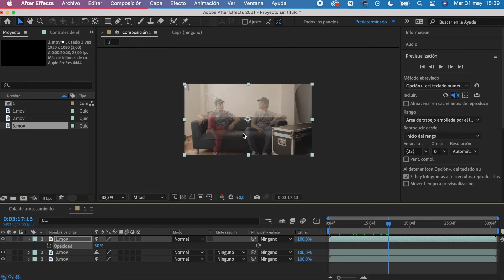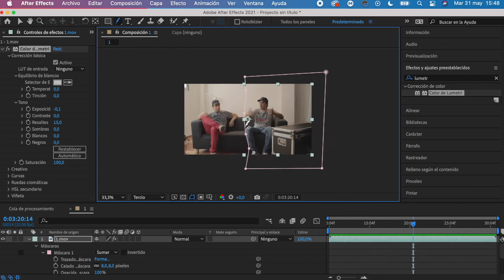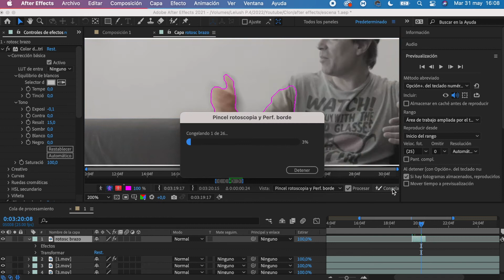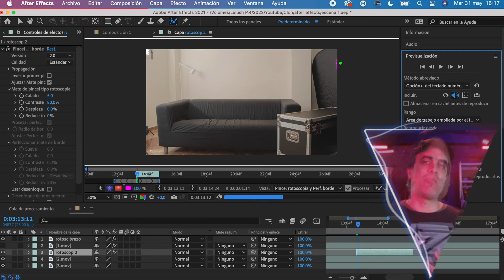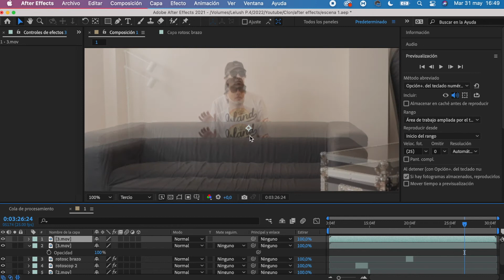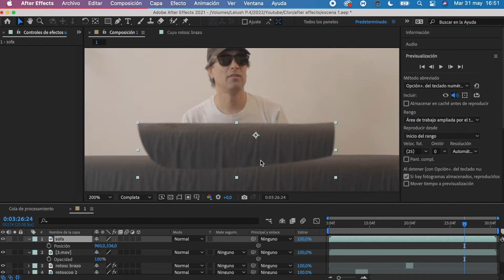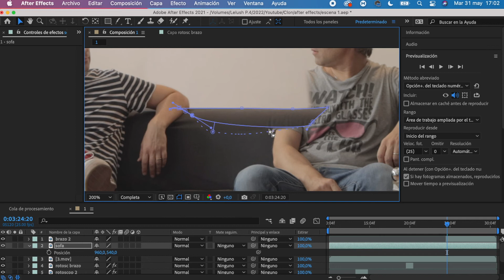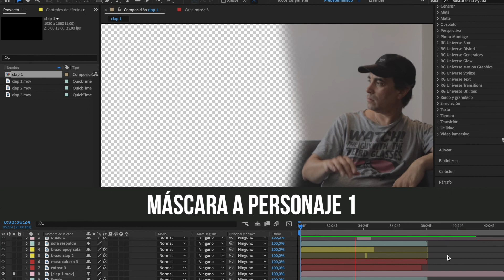Cómo hacer el efecto CLON - TUTORIAL en After Effects 🤓🤓🤓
Bienvenid@ a mi vídeo acerca de cómo hacer el efecto Clon!
En este tutorial te enseño cómo realizar el efecto, donde utilizo diferentes técnicas de edición como máscaras y rotoscopia en el programa After Effects.